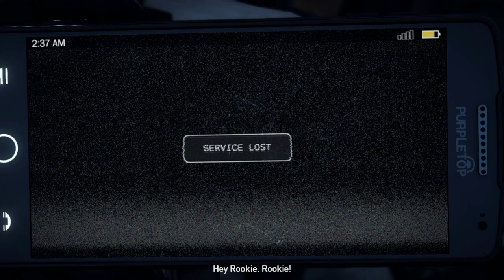They Hunting Me 😫😨😱 : Far Cry 5 : Playing New Game : Mad Max : अभी मजा आयेगा : Part 1 [ Hindi ]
● Ark